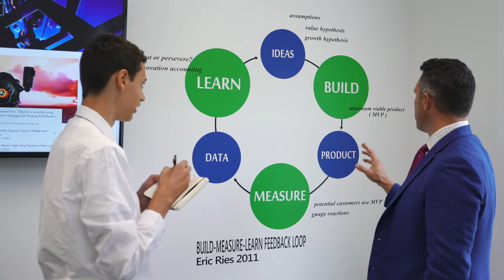Forman Changes Lives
We offer you our most recent Open House Video in which our students and faculty tell the story of Forman and the difference it has made in their lives. Director of Studies, Jamie Dwan says it all: “We really can change a kid’s life.”